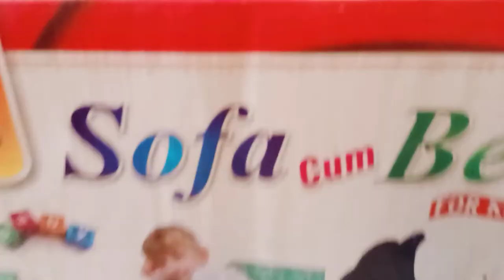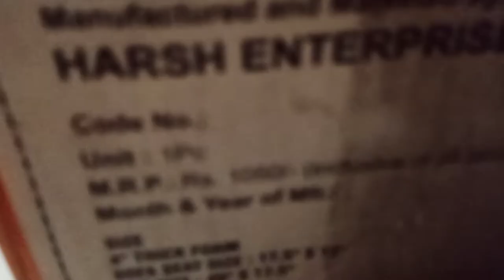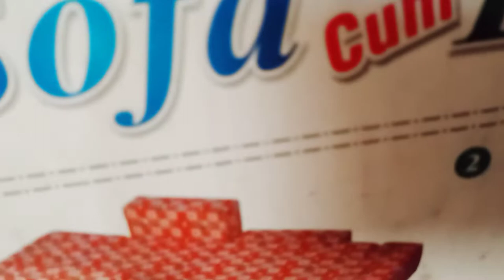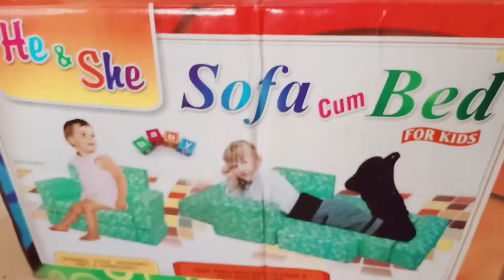Kids Sofa Cum Bed | Newly Lunch Kids Sofa Cum Bed Unwrapping | Unboxing By Neh And Dev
HI,friend
today neh and dev unbox kids kids sofa cum bed
Bezzilish Home Polyester Soft Toy Kids Sofa Cum Bed
mrp: 1999.00
Sofa Cum Bed for Kids Under 6 Years, Princess
buy online:
mrp: 1699.00

About This Kids Sofa Cum Bed Set:
Baby sitting chair nursery pillow protectors for 3-12 months
Upright seating position helps stabilize your infant's back, sides and legs while they learn to sit up
361 of Comfy support safely wraps your baby in plush comfort as they observe their surroundings
Lightweight and portable easily provides your baby a safe place to sit in any room of the house
Beautiful Designed and Soft Material